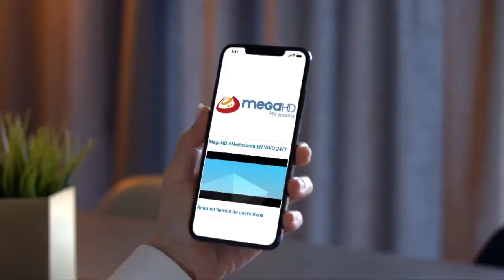Tandas Comerciales Mega HD 📺 (Bolivia, 16/12/2022 📅) (7/7)